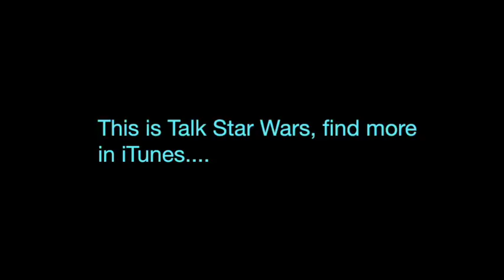TSW After Darkside | Episode 37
In this episode of TSW After Darkside, more random chatter from before and after the Talk Star Wars podcast recording…